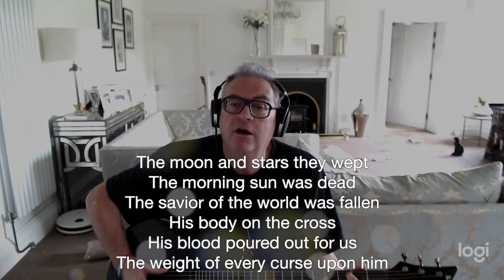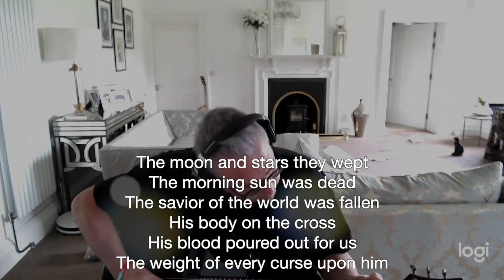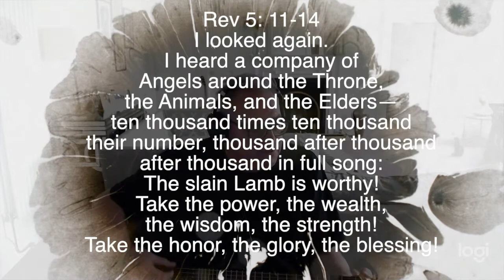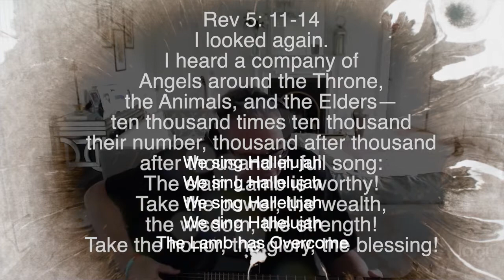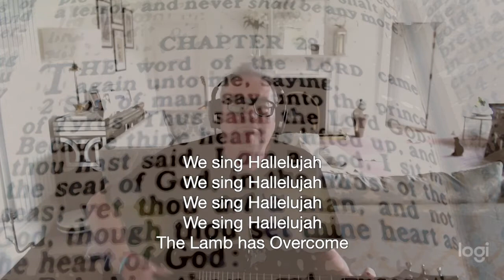Forever - cover of Kari Jobe song